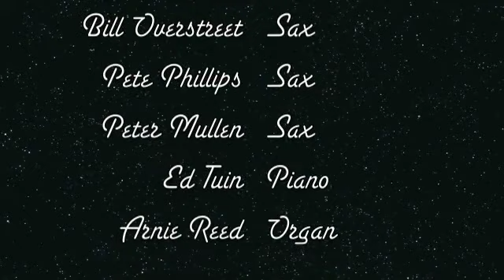Top Hats reunion Feelin Alright